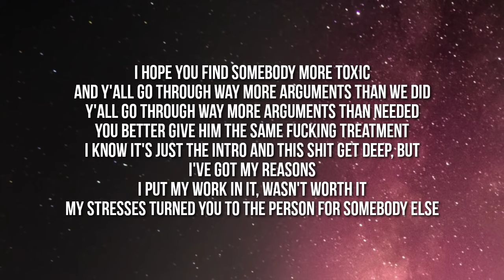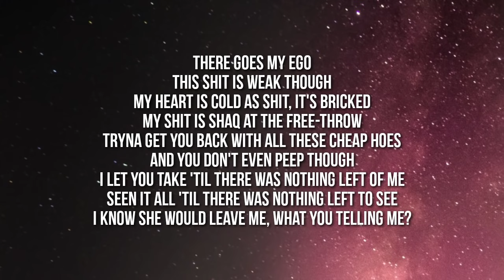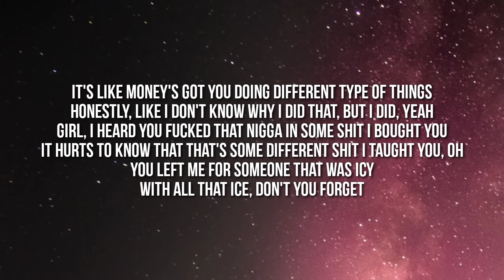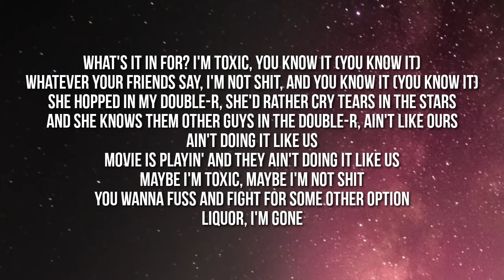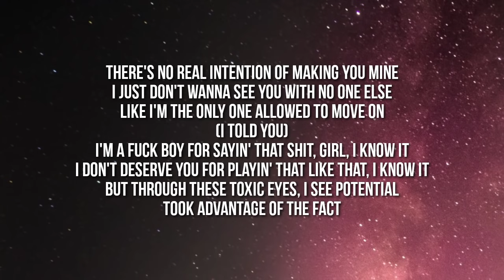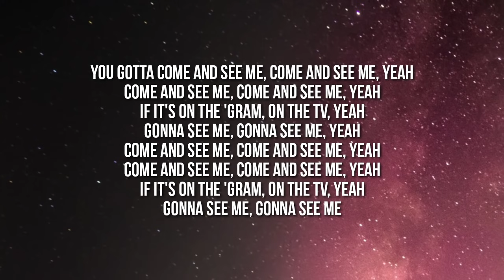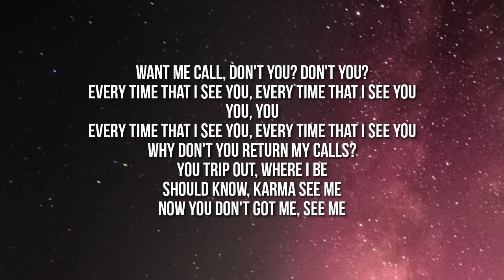Tory Lanez - And This Is Just The Intro (Lyrics)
Lyrics:

I hope you find somebody more toxic
And y'all go through way more arguments than we did
Y'all go through way more arguments than needed
You better give him the same fuckin' treatment
I know it's just the intro and this shit get deep, but
I've got my reasons
I put my work in, it wasn't worth it
My stresses turned you to the person for somebody else
I made you worth it for somebody else
I endured all of your flaws 'til I broke through all the walls of your guard
Now you're perfect for somebody else
I'm 'bout to call her, bruh, I ain't gon' lie
I know she's somewhere with a good guy, no
She's out with a guy who push a pretty penny
Her friend just let me know, she said he gets more paper than me, yeah (Damn)
There goes my ego
This shit is weak though
My heart is cold, this shit is brick
My shit is Shaq at the free-throw
Tryna get you back with all these cheap hoes
And you don't even peep though
I let you take 'til there was nothing left of me
I seen it all 'til there was nothing left to see
I know she would leave me, what you telling me?
'Cause when it's said and done, all I got is these melodies
You wasn't there when I was selling CDs
Juggin' at the TD, I was making CiCi's
Money comin' out, I'm watchin' it in 3D
You told me I'd be nothing, now I'm on the TV
Fast forward, couple years later, see me, yeah
Come and see me, yeah
Come and see me, bitch
Car futuristic, shit, it come with three seats
Took the last feedback, it don't come with TVs
I stopped wearin' Chrome Hearts and AMIRI jeans
Gettin' too much money and it's bustin' out the seams
Shawty, don't act like I didn't meet you on the scene
I only slept on you because you started sellin' dreams
Oh my God, I don't even know, I'm so ashamed right now

She been fuckin' rich niggas since nineteen (Since nineteen)
No money inside her bags, just drugs and Maybelline (Maybelline)
Seems like money's got you doing anything
Anything, anything
Servin' looks, you deaded me all for the finer things
Fuck me good and then you tellin' me all kinda things
It's like money's got you doing different type of things
Honestly, like I don't know why I did that, but I did, yeah
Girl, I heard you fucked that nigga in some shit I bought you
It hurts to know that that's some different shit I taught you
You left me for someone that was icy
With all that ice, don't you forget you gotta

Come and see me, come and see me, yeah
If it's on the 'Gram, on the TV, yeah
Gonna see me, gonna see me, yeah

What it's hittin' for? I'm toxic, you know it (You know it)
Even your friends say I'm not shit, and you know it (You know it)
She hops in my double-R, she'd rather cry tears in the stars
And she knows them other guys in the double-R ain't like us
They ain't doing it like us
Movie is playin' and they ain't queuing it like us
Maybe I'm toxic, maybe I'm not shit
You went and found yourself another option
Liquor, I'm gon' sip
Sip until I get depressed in this bitch
Then I'ma call you right up on the flip
Fifty reasons why your nigga ain't shit
Fuck them niggas if I'm not at the top
I go crazy, I'ma make this shit hot
DM your nigga and blow up your spot
Fuck up the relationship that you've got
Fucked it up and now I'm calling you mine
There's no real intention of making you mine
I just don't wanna see you with no one else
Like I'm the only one allowed to move on
I'm a fuckboy for sayin' that shit, girl, I know it
I don't deserve you for playin' that like that, I know it (I know it)
But through these toxic eyes, I see potential
Took advantage of the fact you gotta